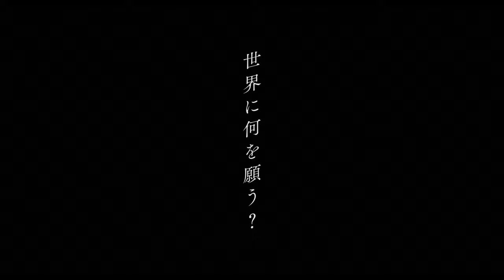【竹内涼真】主演『劇場版 君と世界が終わる日に FINAL』本予告｜1月26日（金）公開（主題歌：菅田将暉）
「君と世界が終わる日に」過去シーズン全話Hulu独占配信中

竹内涼真主演・極限ゾンビサバイバル『劇場版 君と世界が終わる日に FINAL』2024年1月26日(金)公開！
視聴者からの熱い支持を受けた「きみセカ」が、満を持してスクリーンへ！
シリーズを通して壮絶な人生を歩んできた主人公・間宮響の最後にして最大の戦いが、遂に幕を開けます！

この度、本作の本予告がついに公開！
さらに主題歌は、菅田将暉に決定、今作のために書き下ろした「谺(こだま)する」が解禁されました！
主演・竹内涼真×主題歌アーティスト・菅田将暉が劇場版で再タッグを組みます！

【ストーリー】
希望の塔ユートピア。しかしそこは、人間の欲望が生み出した絶望の塔だった。
ユートピアではこの世界を救い出す唯一の方法、ゴーレムと呼ばれる化け物に対するワクチンを研究していた。
特殊な抗体を持つ一人の少女を研究材料にして――。
少女の名前はミライ。間宮響の娘。
響はユートピアに集った5人の男たちと共にミライを救い出す決心をする。
男たちは愛する人を助け出すため、家族・友人を助けるため、そして生き延びるための食糧や金を盗むため…
それぞれ譲れないものを抱え反発もあったが、次第に響の信念に共鳴し、共に戦う決心をする。しかしそこにはタワーの罠と、様々な裏切りが待ち受けていた。
父親として覚悟を決めた響は、自らの命よりも大切な子供への想いを胸に、襲い掛かるゴーレムたち、そしてワクチン開発のためには手段を選ばない残酷な人間たちと戦い続ける。
響には――最期が迫っていた。

Season1～4：Hulu にて全話独占配信中
Season5：製作決定、Hulu にて独占配信予定

■タイトル：『劇場版 君と世界が終わる日に FINAL』
■出演:竹内涼真
■監督：菅原伸太郎
■脚本：丑尾健太郎
■主題歌：菅田将暉「谺する」（Sony Music Labels Inc.）
■配給:東宝